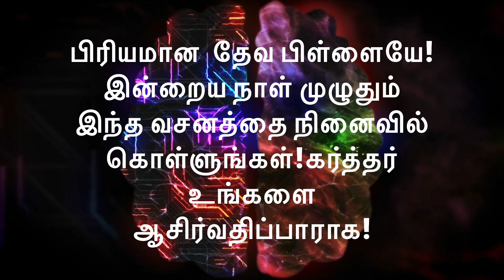Daily Bible Verse/இன்றைய வேத வசனம்/today’s blessing/02-10-2023/Watch this today and get blessed/God